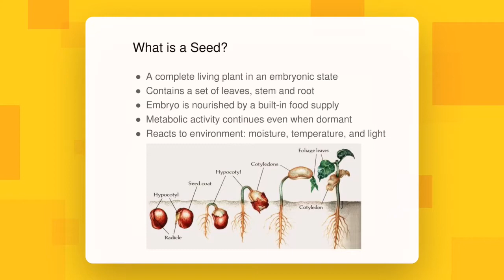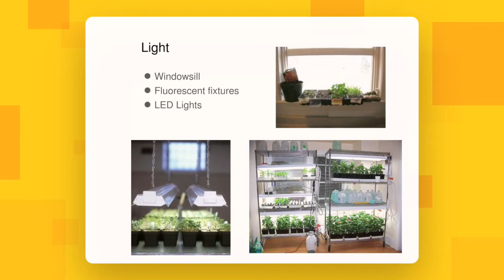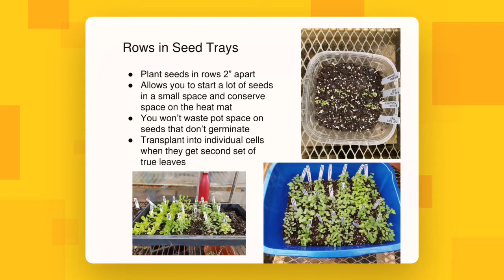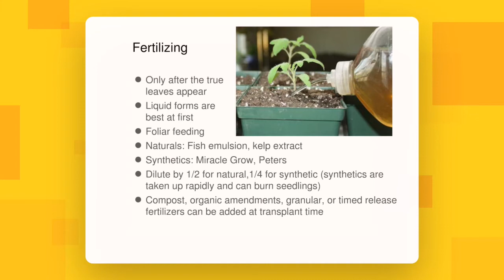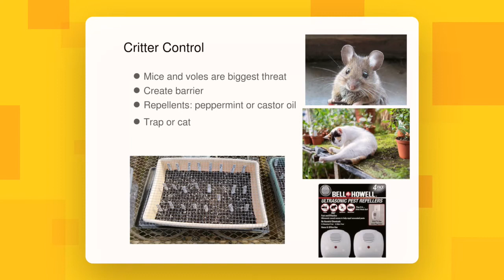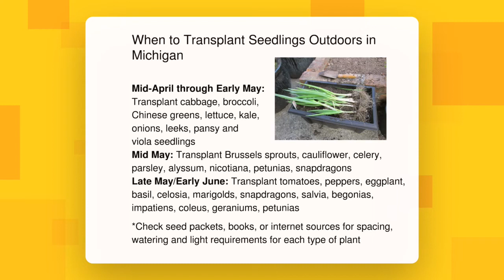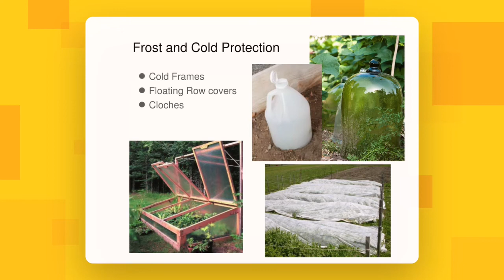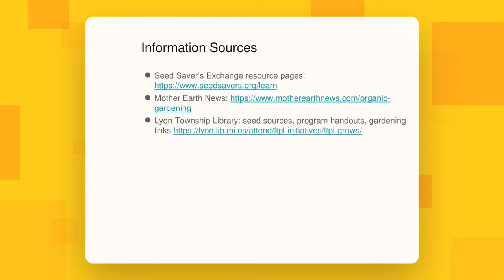Seed Starting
Starting seeds indoors is a necessity in Michigan where our growing season is limited. Growing your own plants from seed will save you money and expand your options beyond what varieties are available in nurseries. Join us to learn what seeds need to be started indoors and find out when and how to start them.